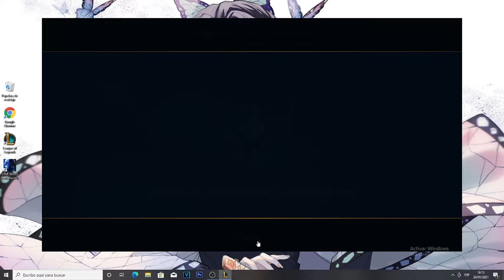Ranked Sion 9/10 - League of Legends - Versión 11.2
Tenemos un grupo chiquito de facebook de 9300 personas uwu unete